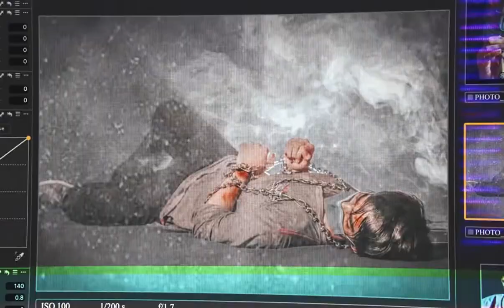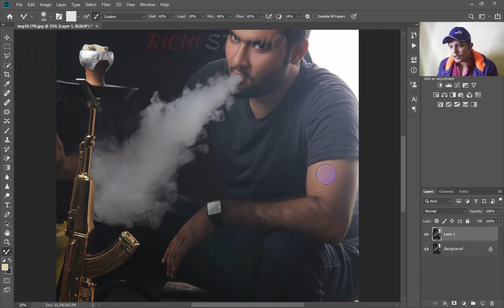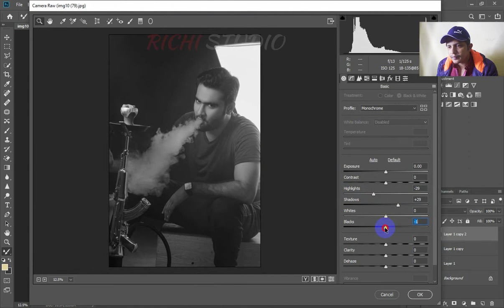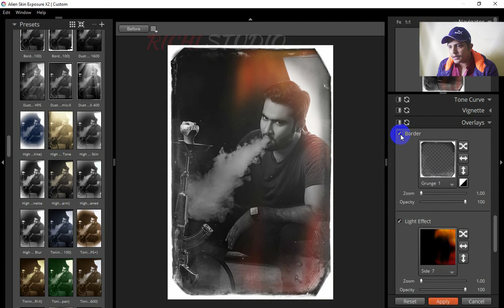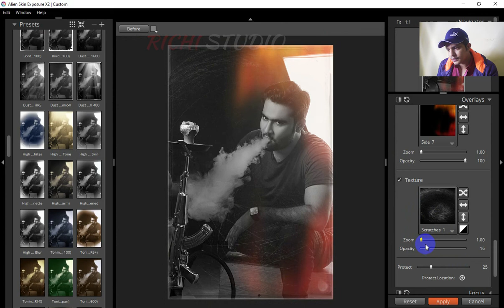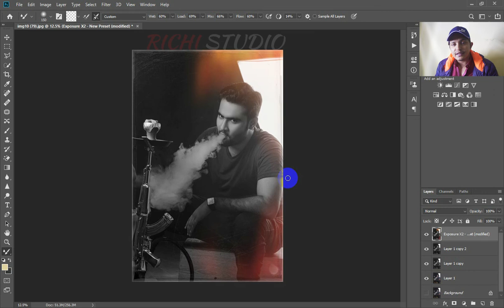Indoor Blake & white photo editing with Alien skin urdu hindi adobe photoshop cc 2021